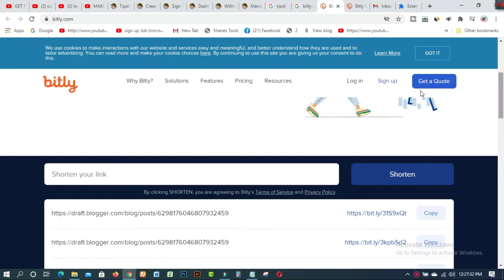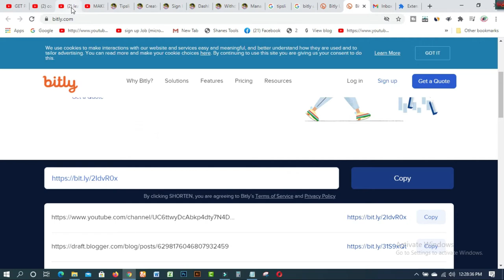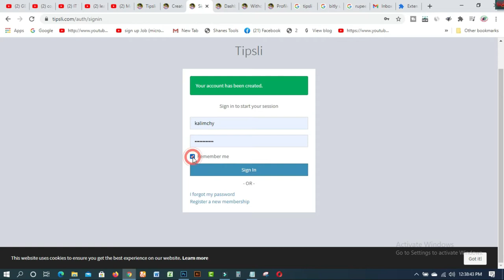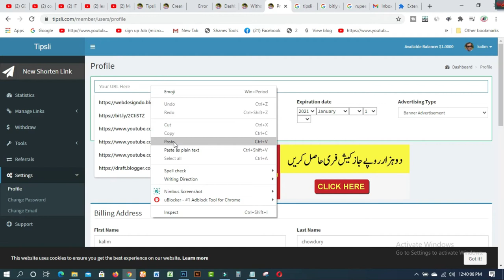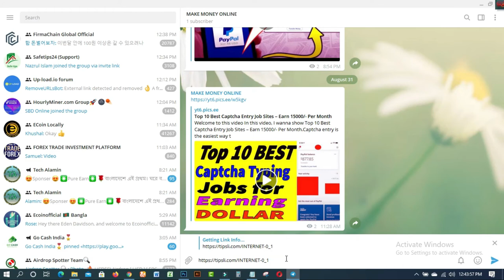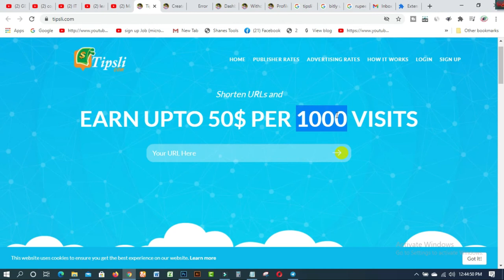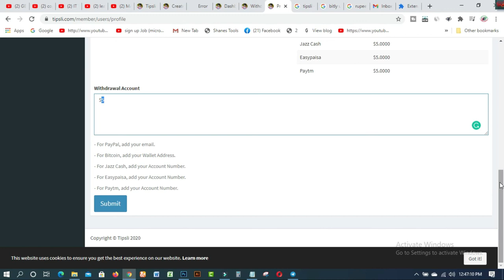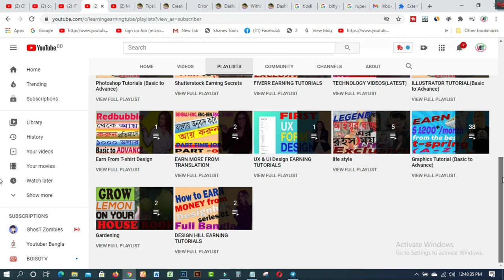copy paste online online jobs for students make money online tipsli com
In this video  you will find copy paste online jobs for students make money online  tipsli com. tipsli is one of the best sites to earn by shortening easily on your computer Or Mobile phone without any skill, Investment, experience.Please watch the full video.
Site Link:- www. tipsli com

earn money
online earning
copy paste online
online home job
online part time work
online job for student
paytm withdraw
online work
no investment

### MY BLOGS:
1. BLOG SPOT—kalimctg blogspot com
3. WEB DESIGN TUTORIAL & KNOWLEDGE:-
1. How to create fiverr account on android easily
2.9 free trusted sites for selling Logo-2019 II Amazing sites for selling logo
3.ঘরে বসে অনলাইন সার্ভে করে দৈনিক 12 ডলার ইনকাম করুন Best Online Surveys 2020
4.Need Donation For Education Top 16 Crowdfunding Sites for College and Educational expenses
5.Spin & Earn Money App Bkash App Payment | Online Income Bangla 2019
6. প্রতিদিন Zalinks থেকে অন্তত ৫ ডলার ইনকাম করুন Iসরাসরি বিকাশ পেমেন্ট নিন I BEST Copy Paste Typing-2020
7. বিকাশে ৫০ হাজার টাকা ইনকাম I Bkash Make Money Online 2020 I Online Income BD Bkash Payment.
8. how to sign up on 4 Microworkers websites to earn More -2019
9. Upwork English spelling test (US version) answers 2019
10. Upwork English spelling test (U.K version) and Answers 2019
11. 2019 Upwork Readiness Test and Answers ( GET 5 out of 5)

12. ৯ টি সাইট থেকে ফ্রিতে সহজে লাখ টাকার আর্থিক অনুদান নিন ।
13.9 free trusted sites for selling Logo-2019 II Amazing sites for selling logo
14. KajKey  -থেকে-আয়-করবেন-যেভাবে II how to earn by BID on KajKey
15.10 best & free fundraising websites for all-2019 II fundraising websites